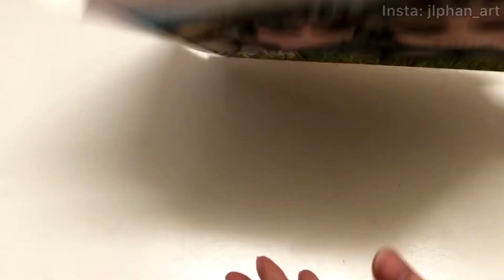Portrait of Grand Uncle & Grand Aunt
This is a watercolor (and colored pencil) painting of my grand uncle and grand aunt from Germany. I was so happy with how it came together. Can’t wait to mail it to them! Enjoy the time-lapsed video!